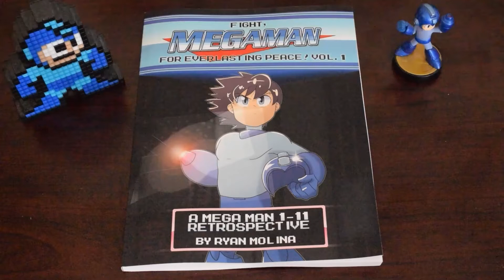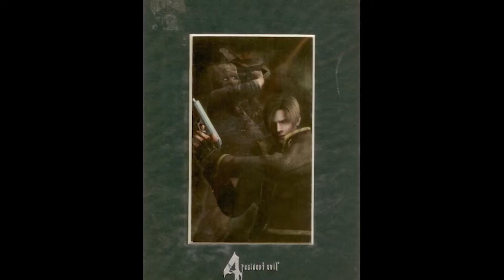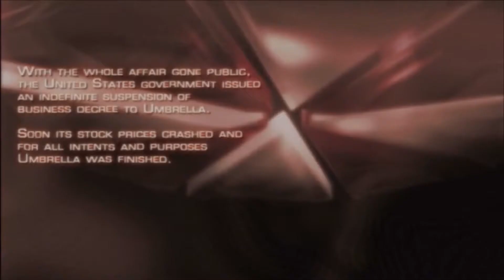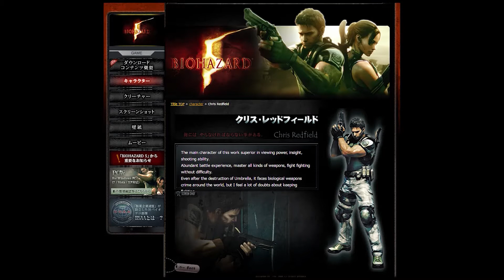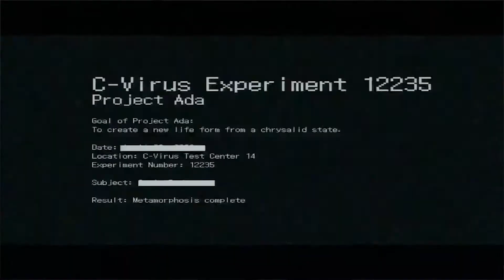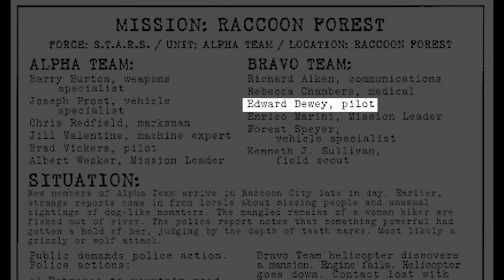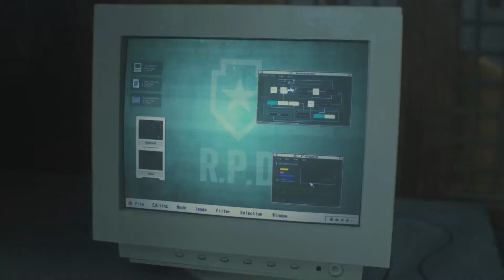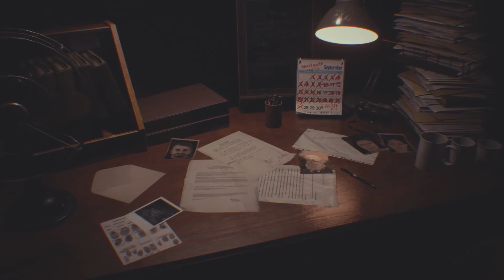Resident Evil Series Reviews Compilation 2 - Awesome Video Game Memories (Battle Geek Plus)